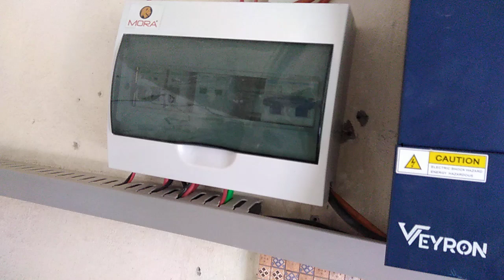BEST USE OF AUTOMATIC ON OFF and CHANGE OVER SWITCH FOR SOLAR SYSTEM veryon 5.2 inverter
BEST USE OF AUTOMATIC ON OFF and CHANGE OVER SWITCH FOR SOLAR SYSTEM veryon 5.2 inverter longi540 watts 10 panels